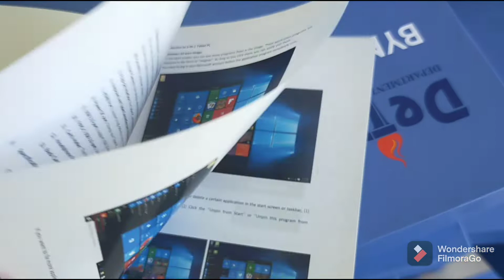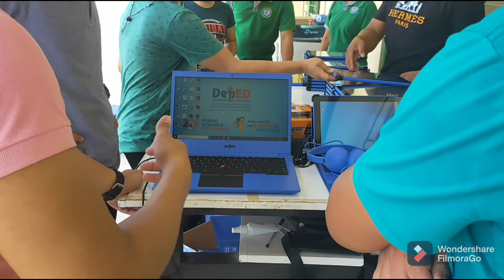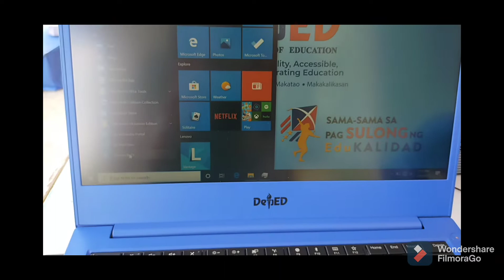Goodbye, Tablet!..👋👋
Shout-out to the brilliant ASHS Teachers (in this video):
Sirs Christian, Bryan, Melven, Jeymar, Sir Leo, Aljhun, Sannyval, Salvador;
Mesdames: Crista, Jonnabelle, Beverly,Vivian, Abegail, Abigail
This video was recorded on July 9, 2021 featuring the tablets issued by the DepEd Isabela SDO to Aurora Senior High School for the learners to use. It was the second school year when it's still COVID-19 pandemic so we, teachers used those gadgets until this year, we already have  returned those tablets under ASHS's custody.

Goodbye, Tablet! You have been useful to my work, to us, as Teachers! May the next user would also take good care of you and use you properly. Thank you!..🙏